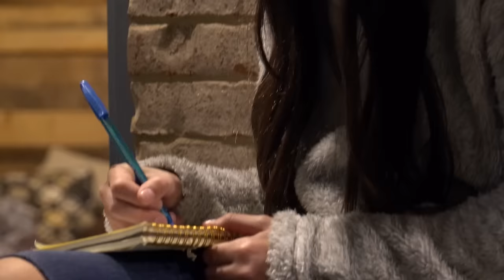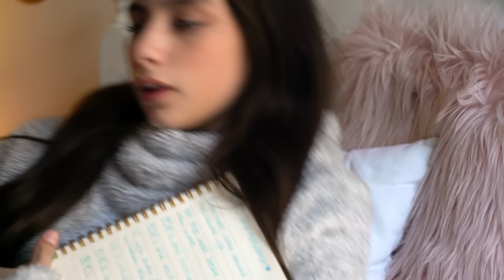MattyBRaps - 808s & Motivation ft Ava Davis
"808s & Motivation" Available Everywhere!

Hi BFamily!  Hope you enjoy watching the Official Music Video to my new single "808s & Motivation" ft Ava Davis.  Ava is 12 years old and is one of the most talented vocalists I've worked with.  It was a lot of fun having her on this project and she did an amazing job on her very first song and music video.

Be sure to show Ava some love in the comments and let her know what a phenomenal job she did!

Also, special thanks to all the cast including Ava's mom, Amy & her two sisters, Addy & AJ!  They did an amazing job!

808s & Motivation
MattyBRaps ft Ava Davis

[Chorus]

If you ever come around here
Hear the sound, yeah
Hear the beat break down
Catch a new wave
808s & motivation
808s & motivation
If you ever feel lost
Roll your window down, yeah
Let it vibrate
Sound medication
808s & motivation
808s & motivation

[Verse 1]

Dreamers gonna dream
Lovers gonna love
Me and this guitar
Are everything above
I - I get stuck inside my own image
Tryna fit the mold
But maybe by the time that I’m finished
You can feel my soul
Sometimes these days feel too long
And my knees feel too weak
I don’t know which way to go
And so I ask God to speak
When I have the answers
Like what am I supposed to say
But then I cut the track
And when I run it back
I realize we’re on my way

[Chorus]

808s & motivation
808s & motivation
Let it vibrate
Sound medication
808s & motivation
808s & motivation

[Verse 2]

Is everything I can
And all I’m tryna be
Is exactly who I am
I get so tired of that fake
Me and all of my friends
We work hard and we fall down
And we get at it again
No we ain’t focused on where we finish
We focus on today
We gon win some
We gon lose some
But we still on our way
Sometimes I don’t have those answers
But when I cut the track
And I listen back
I realize it was in my faith, uh

[Chorus]

808s & motivation
808s & motivation
Let it vibrate
Sound medication
808s & motivation
808s & motivation

[Bridge]

Give me wings to fly
Give me strength to try

[Chorus]

808s & motivation
808s & motivation
Let it vibrate
Sound medication
808s & motivation
808s & motivation